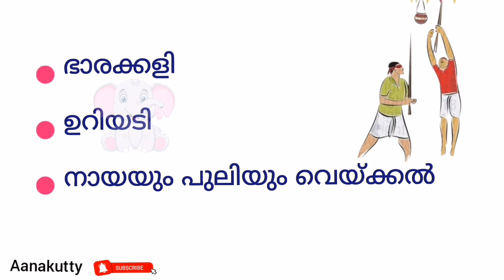ഓണക്കാല കളികളുടെ പേരുകൾ onakkala kalikalude perukal ഓണക്കളികൾ onakalikkal @Aanakutty